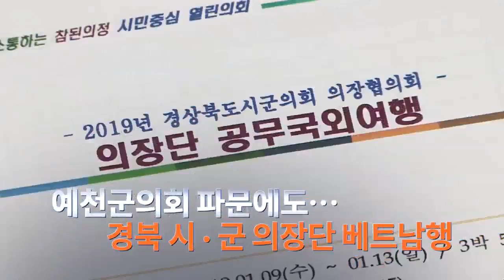1월 10일 '뉴스 9' 헤드라인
1. 문재인 대통령이 신년 기자회견에서 고용 부진이 가장 아팠다면서도 경제 정책은 유지하겠다는 입장을 밝혔습니다. 남북 관계와 특별감찰반 논란 등 120여분 간 이뤄진 회견 내용 집중 보도합니다.

2. 북한과 중국이 4차 정상회담 결과를 오늘 일제히 보도했습니다. 시진핑 주석은 한반도 비핵화에 건설적 역할을 하겠다고 말해 미북 협상에 적극 참여하겠단 의지를 드러냈습니다.

3. 청와대 행정관이 군 장성인사 자료를 카페가 아닌 술집에서 잃어버렸다는 의혹이 나왔습니다. 청와대는 사실이 아니라고 부인했습니다.

4. 전직 쇼트트랙 국가대표 코치가 조재범 전 코치 사건 이외에도 빙상계에 대여섯건의 성폭력 의혹이 더 있다고 공개했습니다.

여준형
"다른 코치들이 있는데, 아직도 코치 생활 하고 있는 걸로 알고 있어요."

법원은 성폭행과의 연관성을 조사하기 위해 조 전 코치의 폭행 사건 항소심 선고를 연기했습니다.

5. 양승태 전 대법원장이 내일 검찰 출석 전에, 대법원에서 기자회견을 예고하자, 법원 노조는 원천봉쇄하겠다며 반발했습니다.

6. 경북 예천군의원이 해외 연수 중 가이드를 폭행하는 등 파문을 일으킨 가운데, 경북 시도군 의장들이 베트남으로 연수를 떠나 논란이 일고 있습니다.